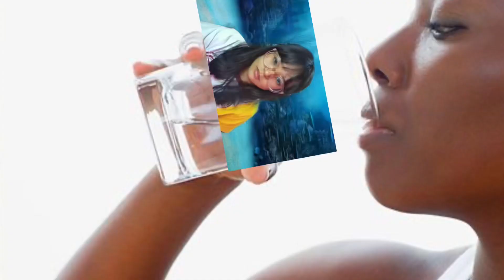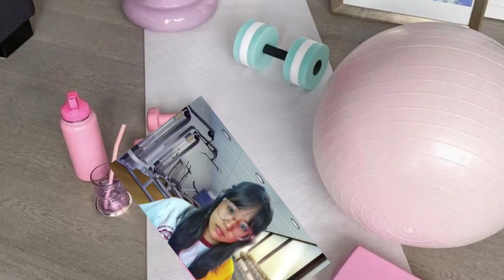LIVE HEALTHY, LIVE LENGTHY: nutritional vlog by Ganias, Sarah Mae L.